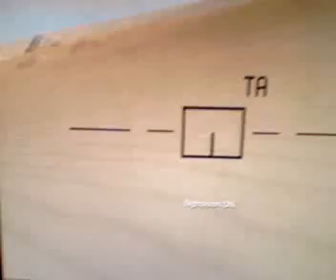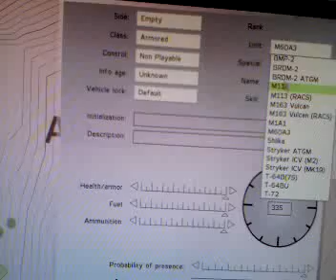ArmA-helicopter flight over sahrani, 8km view dist.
flying around and launching nuke